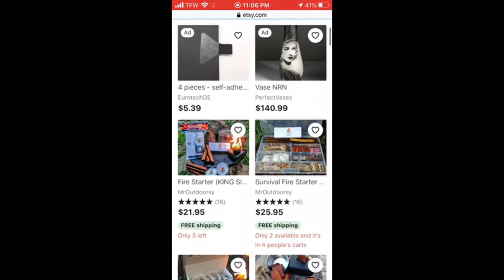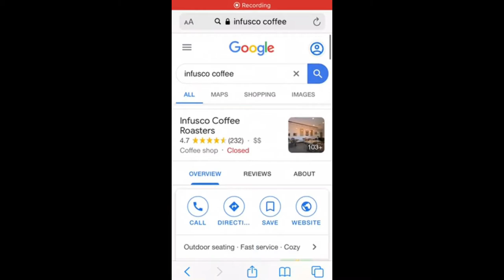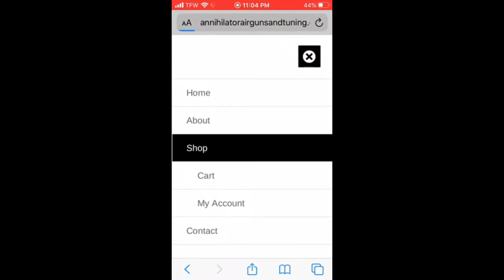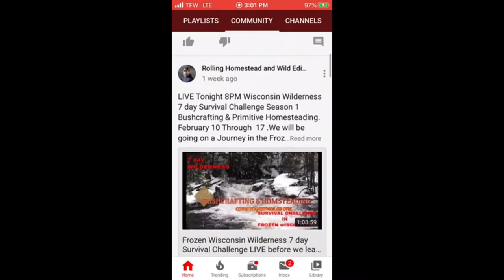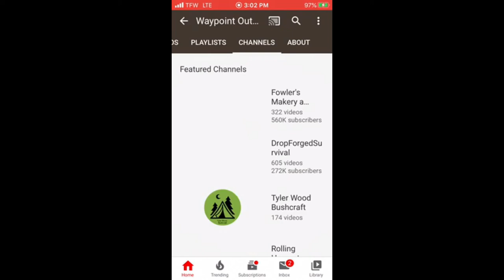7 Day Winter Blizzard Survival Challenge Trailer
Hey everyone this is the official Trailer to the 7 day extreme blizzard winter challenge. I set off to only use Walmart gear in sub zero temperatures. Blizzards at night making this one of the most dangerous challenges i ever faced. Snow as high of 5 feet tall with no snowshoes. Faceing hypothermia and not able to get my shelter built in time. This series will be epic along with me for this challenge is Mark and Justin links to their channel down below.

Black and White Fire Starters

Videos coming soon Hope you enjoyed